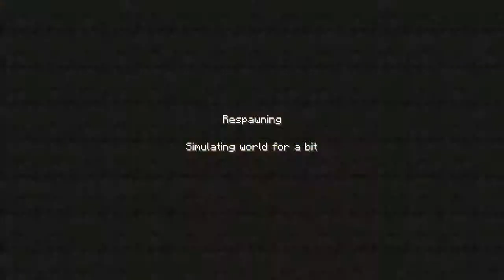Minecraft with Viln panther & lil Chris ep19